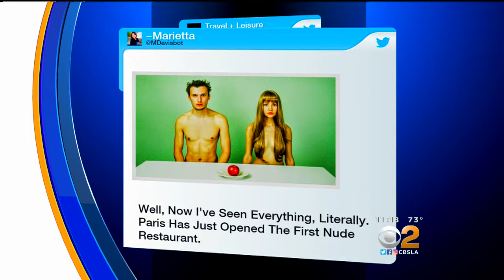All-Nude French Eatery Goes 'Au Naturel'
Stephanie Simmons reports.